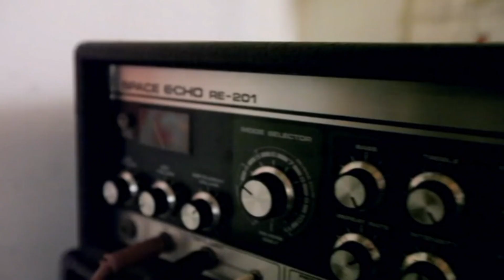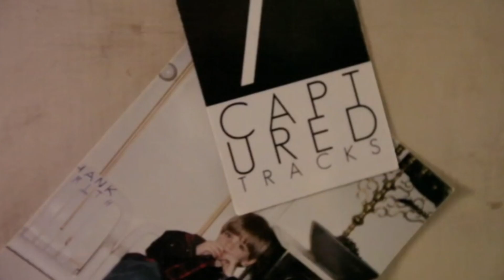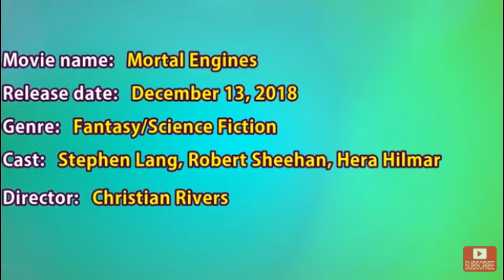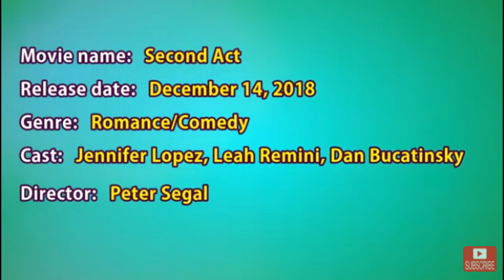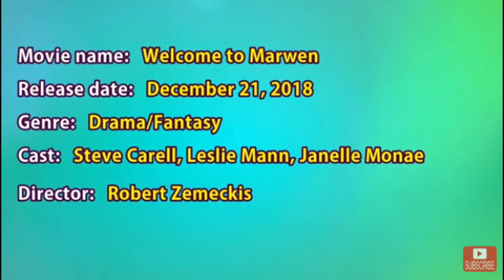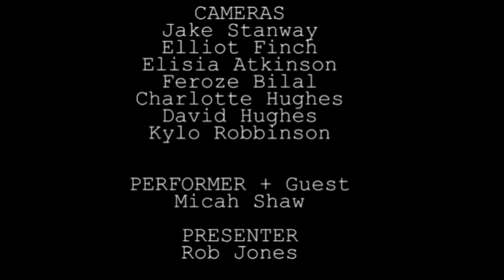Max Pearson Its About Time LIVE TV 2018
UTC@MediaCityUK present Year 13s Live Television Broadcasts.

Students planned, produced and directed a 30 minute long Live recorded magazine style programme. Students were responsible for all aspects of their shows; writing scripts, finding guests, presenters, performers and managing their crew of camera operators, vision mixer, P.A and many more.

These are students productions that form part of their course work.